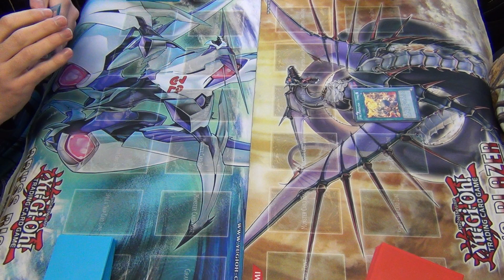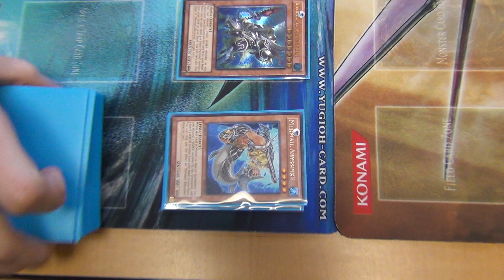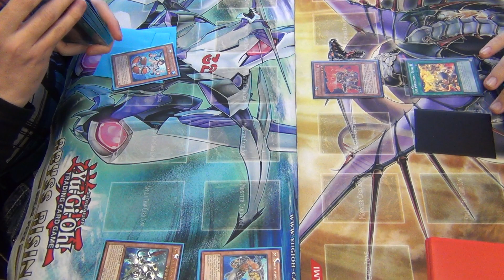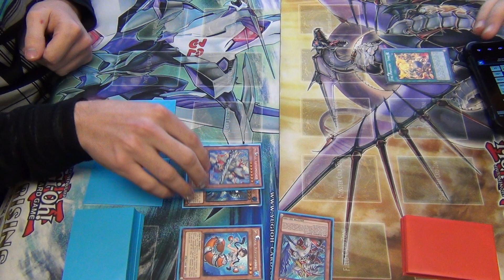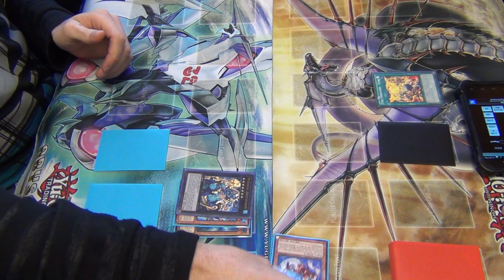Yugioh Duel - Mermails vs Fire Fists - Game 2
Here are some duels I recorded at locals this week! Got a matchup of Mono Mermail vs Fire Fists.